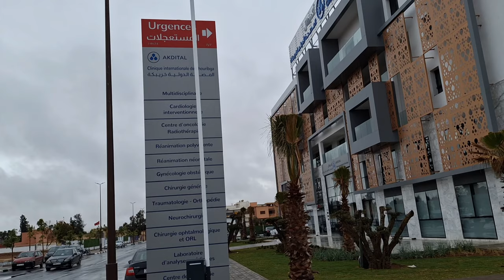Nouvelle clinique Khouribga Maroc.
J'ai visité la nouvelle clinique de Khouribga

Je suis désolé pour la vidéo d'aujourd'hui.

 Il y avait du vent et de la pluie.

petit à petit, je vais m'améliorer.

Merci de toujours me laisser vos avis dans la section commentaire.